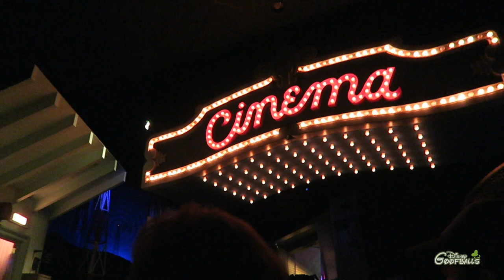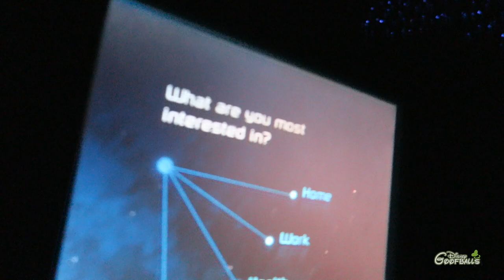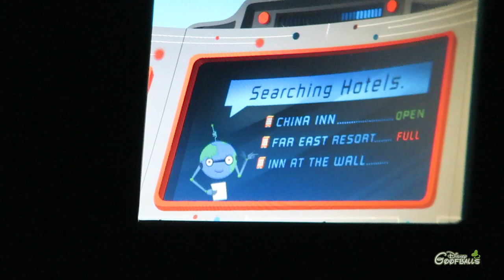Spaceship Earth [Epcot] - Walt Disney World 🇺🇸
The Story Behind the Spaceship
It’s the flagship attraction of Epcot and the signature symbol of the park. To create the experience inside the iconic geosphere, Disney Imagineers assembled some of the world’s greatest talents.

Travel through time and explore the remarkable history of human communication from the Stone Age to the computer age.

Witness the landmark moments of amazing innovation that made today’s spectacular communications technology possible.

Travel back to the dawn of humanity, when early man painted on cave walls. Watch new ideas spread like wildfire with the invention of Gutenberg’s printing press. The wheels of time turn ever faster as we enter the modern age of media, from newspapers announcing the end of the Civil War to the televised broadcast of the moon landing—and beyond.

All of these great moments are brought vividly to life using elaborate sets and advanced Audio-Animatronics figures during this inspirational, 16-minute, Omnimover-style attraction.